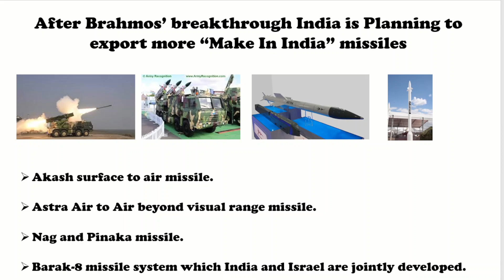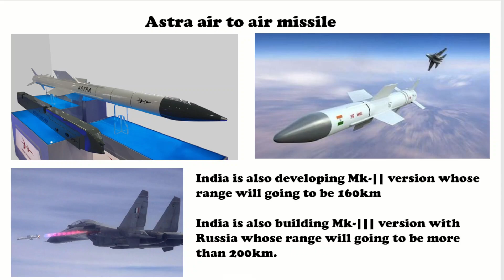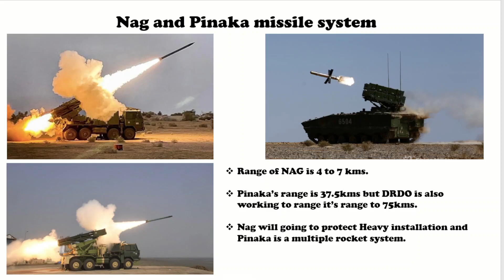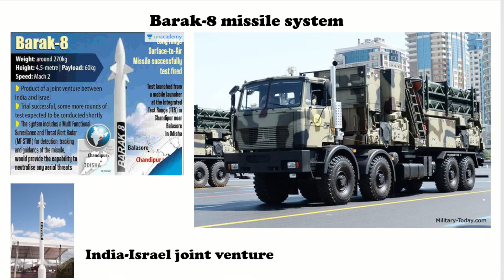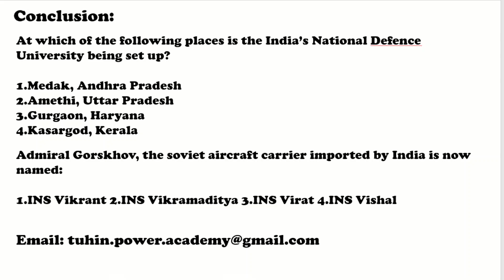After "Brahmos" Breakthrough India is ready to export more missile systems under Make In India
India recently exported supersonic Brahmos anti ship missile system to Philippines to deter China in South China Sea. After this massive success India is also planning to sell more Make In India missile systems to Philippines and other countries in ASEAN and Middle east region. Countries like UAE, Vietnam, Malaysia and Countries from Africa and South America also expressed their desire to acquire Indian defence systems that includes Akash surface to air missile system, Astra air to air missile system, Nag and Pinaka missile system, barak-8 missile system. India is also eager to promote Make In India Missile systems through these oversees customers.